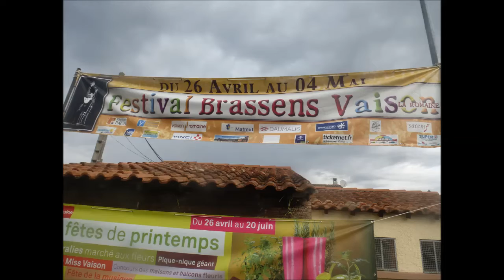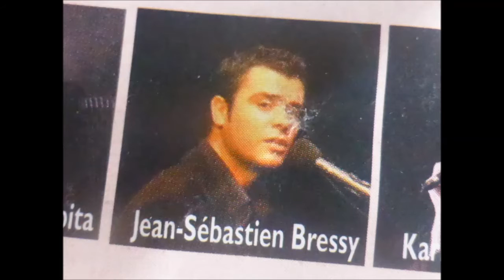KARIN LA ROUQUIQUINANTE chante CLAUDE NOUGARO : "Le chat" (Vaison, 2015)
"Le chat" ... KARIN LA ROUQUIQUINANTE chante CLAUDE NOUGARO ... Vaison la Romaine ... Village de Vacances ... vendredi 1er mai 2015 ... dans le cadre du 19ème Festival Brassens ... à la contrebasse : PHYLL IPA SCAMMELL ... au piano : JEAN-SEBASTIEN BRESSY